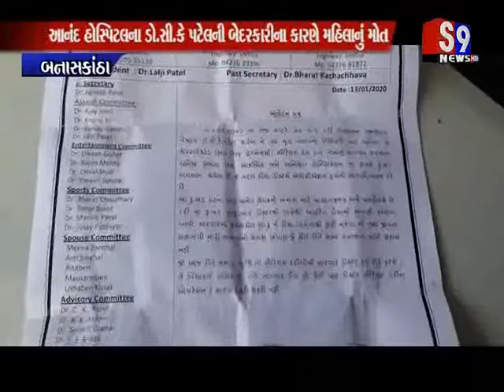Banaskantha : આનંદ હોસ્પિટલના ડોકટરની બેદરકારીના કારણે મહિલાનું મોત